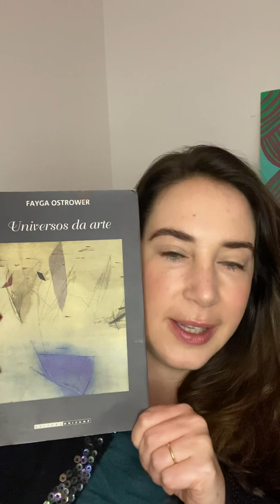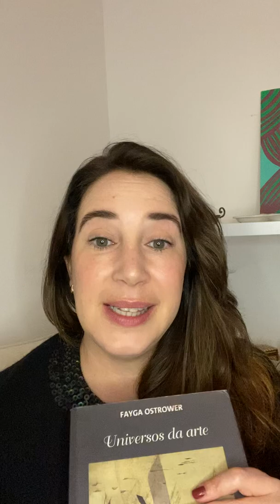Indicação do livro “Universos da arte” da artista Fayga Ostrower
| Conheça mais sobre o Acompanhamento Individual para artistas plásticos e preencha a aplicação, caso tenha interesse no acompanhamento personalizado e direcionado para a sua carreira artística.